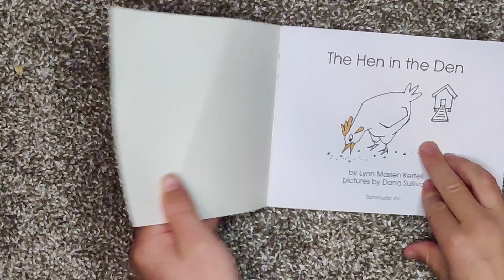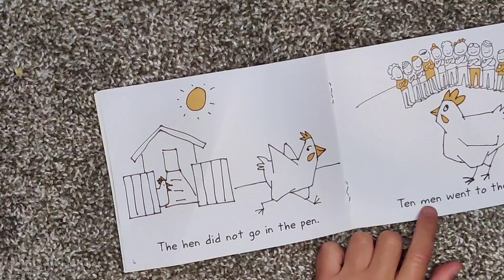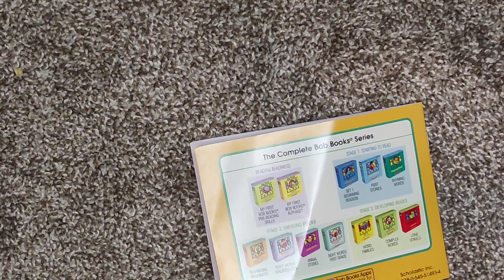The Hen in the Den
By: Scholastic Reader